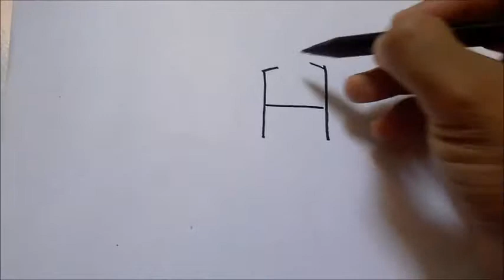Kreasi Huruf H Jadi Kartun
Huruf Hjadi kreasi kartun yang menarik, mudah dan sederhana.